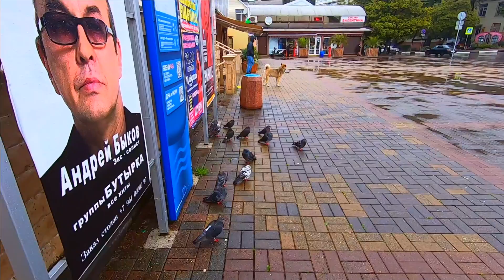🔔ЗВЕЗДА ШАРИК :) ИДЕТ НА МОРЕ...ЛАЗАРЕВСКОЕ 2020\ СОЧИ 2020 МОРЕ И ГОЛУБИ / Жизнь в Ялте